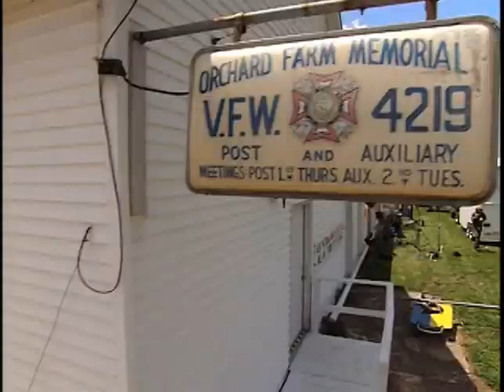Farmer Wants A Wife 2008 with Josie Goldberg - 1st TV Show - Clip 10